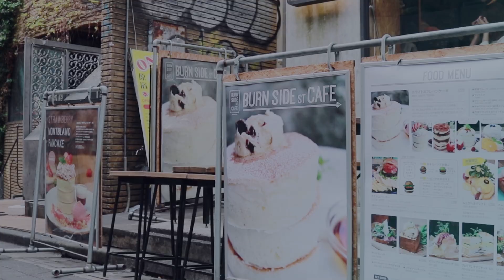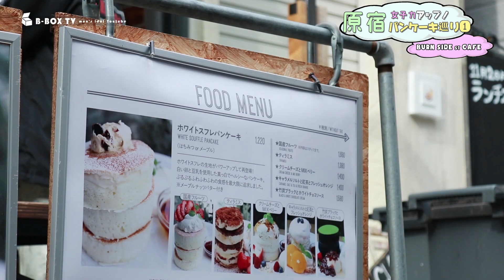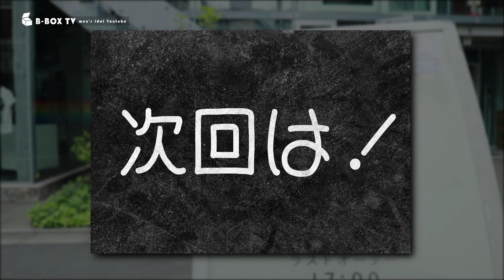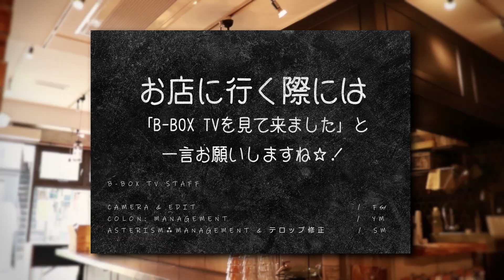原宿で一番美味しいティラミスパンケーキのお店を調査！「BURN SIDE st CAFE」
AsteRism⁂のT.I.Sくんの企画です！
映え過ぎるふんわりゼロカロリー(?)のパンケーキレビューして来ました！
もはやパンケーキではない柔らかさです！
皆さんもぜひこのお店に行ってみてください！

◆出演者
AsteRisM⁂ T.I.S

「野田俊彦」
世界ベンチプレス選手権大会　金メダル4回
2017、2018世界ランキング１位（59kg級）

△営業時間
MONDAY9:30 – 21:00
TUESDAY9:30 – 21:00
WEDNESDAY9:30 – 21:00
THURSDAY9:30 – 21:00
FRIDAY9:30 – 21:00
SATURDAY8:30 – 21:00
SUNDAY8:30 – 21:00

△29席（テラス6席）
△東京都 渋谷区 神宮前 4-29-9
△平均予算￥1,000～1,999